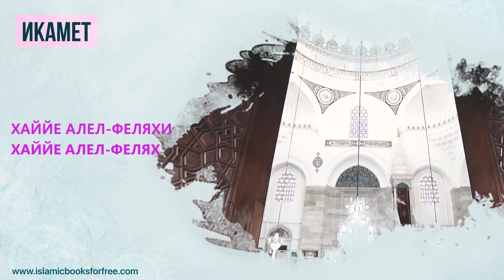камет за намаз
Можете да посетите нашия уебсайт за безплатни книги.